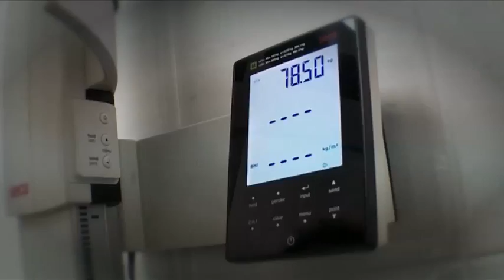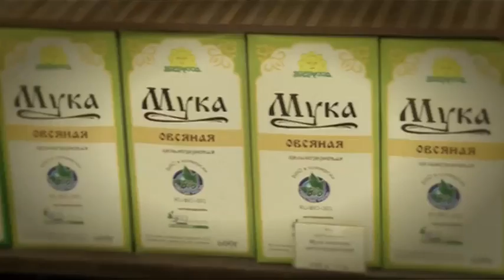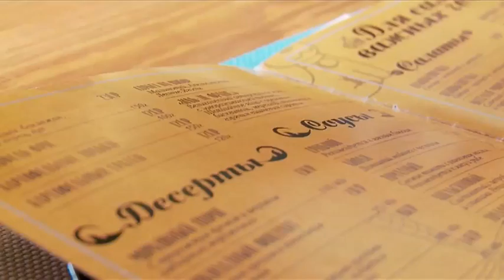Весеннее обострение. Финал - «Утро с Вами» 04.07.2016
3 месяца работы над собой. Изменение режима питания, регулярные тренировки и никаких срывов на этом пути, благодаря помощи психолога! Как изменилась Катя Шадрина за время проекта «Весеннее обострение», сколько сбросила килограммов и сантиметров, ответы в финале проекта!